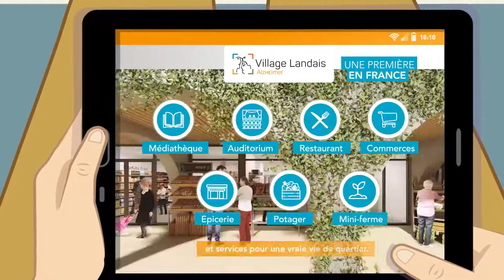30 novembre 2019